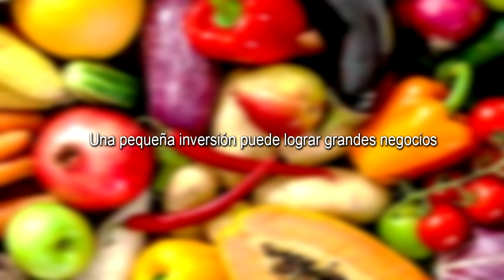Venta de Frutas y Verduras Audio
Quieres emprender tu propio negocio callejero, te ayudamos a vender frutas y verduras de temporada, esta podría ser una gran oportunidad camino al éxito y ¿quién sabe? si puedes llegar a ser un gran empresario, solicita tu audio de publicidad con 3 horas de música de fondo entra a este link